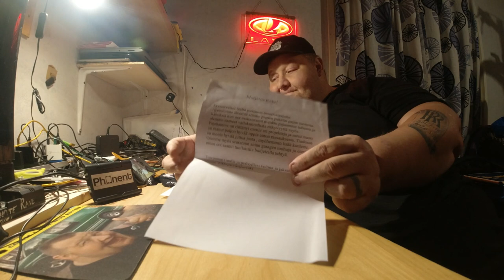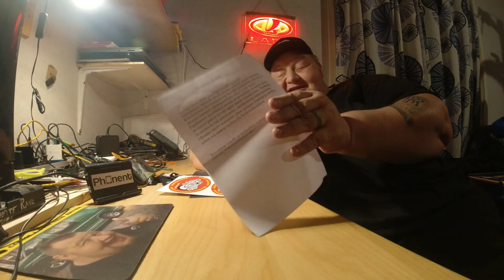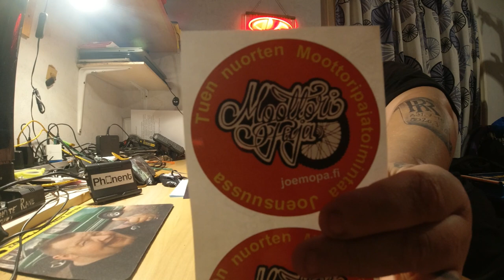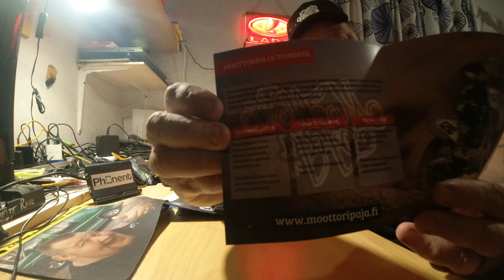paketin avaus joensuun moottoripajalta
moikka tuli joensuusta paketti tässä sen avaus jo höpötystä kiitos kovasti joensuun välle tässä linkkiä löytyy myös fasebuukista joensuun moottoripaja

Fani tavarat tube-keijo.fi

ja keijon katsojat ny olisi phonent.fi verkkokaupasta koodilla: Tubekeijo saa puhelimista -10e ja muista tarvikkeista -10% ja samalla tuet keijon kanavaa … alla linkki